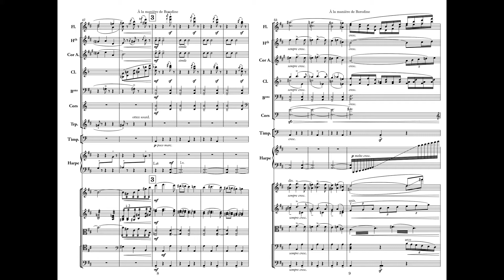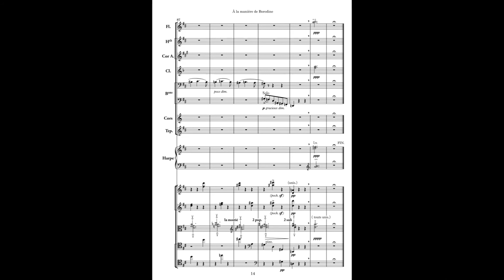Ravel: À la Manière de Borodine (Orch.)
This is my take on the orchestration of Ravel's little piece in the style of Alexander Borodin, often paired up with another piece in the style of Chabrier.
This project was part of the 2017 Orchestration Challenge organized by Thomas Goss at Orchestration